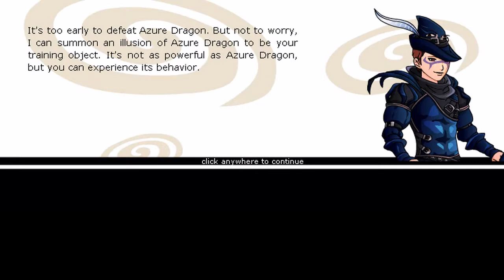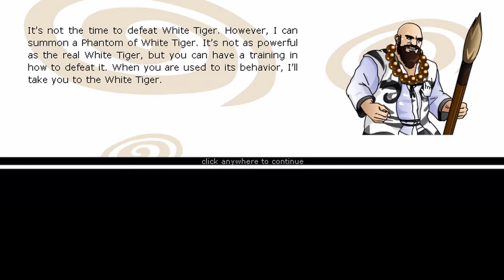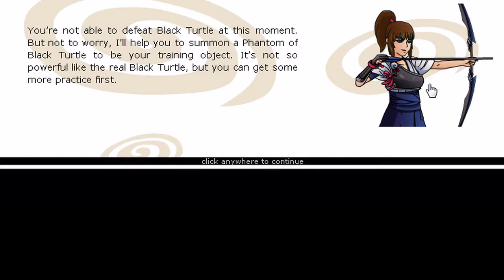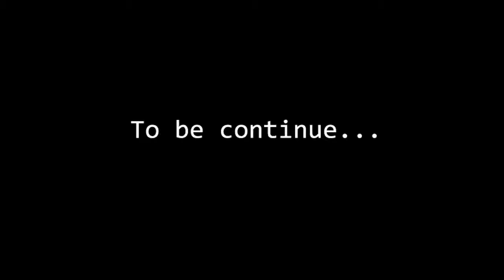Gameplay PC: Ninja Saga (7th Anniversary Event 2016 Saint Palace Mission) Part 1 Free User!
Facebook Game: Ninja Saga

Toy Box - Sky

Fred V & Grafix - Ignite (feat. Amy J Pryce)

Scitryx - Harmony Corruption